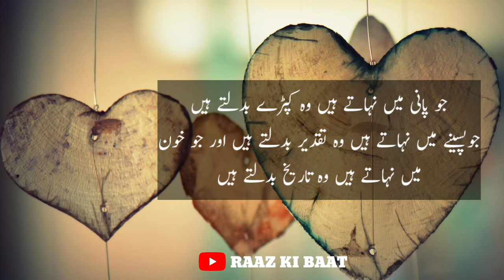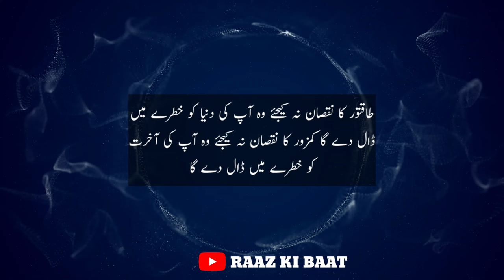Urdu quetes about success ¶Sunehri batein۔ Urdu quotation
اگر آپ اپنی زندگی سے مایوس ہیں تو یہ ویڈیو آپ کو ضرور دیکھنا چاہیے